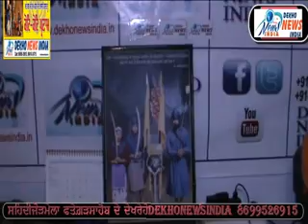dekhonewsindia(official)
dekhonewsindia.in

Ram Singh(Chief Editor), Fatehgarh Sahib contact @ 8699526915

Baldev Singh(Cameraman), Khanna contact @ 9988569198